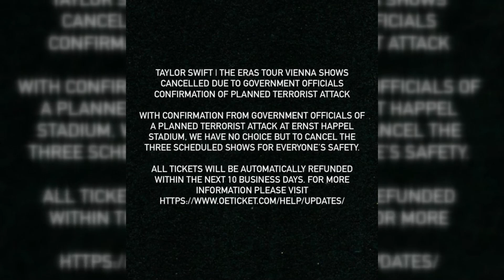Taylor Swift’s Vienna Concerts Canceled After Foiled Terror Plot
Taylor Swift's Vienna Eras Tour Shows Canceled Amid Terrorist Plot Foiled by Austrian Authorities

In a shocking and devastating development, all three of Taylor Swift’s highly anticipated Eras Tour shows in Vienna, Austria, have been canceled following the arrest of two men who were allegedly planning a terrorist attack at the city's Ernst Happel Stadium. The announcement was made on Wednesday afternoon by event organizer Barracuda Music.

“With confirmation from the government officials of a planned terrorist attack … we have no choice but to cancel the three scheduled shows for everyone’s safety,” read an Instagram post shared by Barracuda Music. The post confirmed that all tickets would be automatically refunded, though it remains unclear if the shows will be rescheduled.

Swift, 34, who has not yet commented on the cancellation, was scheduled to perform on Thursday, Friday, and Saturday evenings. This abrupt change has left fans both disappointed and relieved, given the potential threat to their safety.

Authorities revealed that a 19-year-old Austrian citizen and a second, unidentified suspect were arrested earlier on Wednesday. The two individuals, who had become radicalized online, had pledged allegiance to the leader of the Islamic State in early July, according to Franz Ruf, the director-general for public safety in the Ministry of the Interior.

During a raid at the teenager's home, where he lived with his parents, police discovered various chemicals and substances that could be used to create explosives. The exact concert targeted by the suspects remains unknown, but the threat was deemed significant enough to warrant the cancellation of all three scheduled performances.

Swift, who had just performed in Munich, Germany, on July 27, had been nearing the end of her record-breaking Eras Tour, which commenced in Glendale, Arizona, in March 2023. Austria was set to be one of the final European stops before the tour moved to London for a series of five shows at Wembley Stadium from August 15 to August 20.

Given the gravity of the situation, security measures for the remaining concerts in Europe and beyond are expected to be significantly heightened. Austrian authorities have already confirmed that security checks at the venue would have been “massively increased,” with officers armed with long guns and special forces on site.

This is not the first time Swift and her fans have faced danger in recent weeks. In late July, three young girls were tragically killed, and several police officers were injured during a stabbing spree at a Swift-themed dance class in northwest England. The perpetrator, 17-year-old Axel Rudakubana, was later identified, but his motives remain unclear. Swift expressed her shock and sorrow over the incident, emphasizing the loss of life and the trauma inflicted on those involved.

These incidents underscore the complex and often perilous landscape faced by high-profile public figures and their fans. The swift action by Austrian authorities in apprehending the suspects has likely prevented a catastrophic event, providing a sobering reminder of the importance of vigilance and proactive measures in ensuring public safety.

As the Eras Tour continues, fans and the broader public will be watching closely to see how Swift and her team address these heightened security concerns. The tour, which has been described by Swift as the “most exhausting, all-encompassing, but most joyful, most rewarding, most wonderful thing that has ever happened” in her life, has seen unprecedented success, making these recent threats all the more disheartening.

Swift is scheduled to proceed with her tour in London before moving on to Miami, New Orleans, and Indianapolis in the fall. The tour is set to conclude in Canada in December, marking the end of an era for the pop superstar. Amid rumors of extending the tour into 2025, Swift confirmed in June that the tour would wrap after the North American dates, acknowledging the emotional and physical toll it has taken.

For now, fans are left to grapple with the cancellation of the Vienna shows and the unsettling reality of the threats that led to this decision. As they await further updates, the focus remains on ensuring the safety and well-being of everyone involved in Swift's monumental tour.